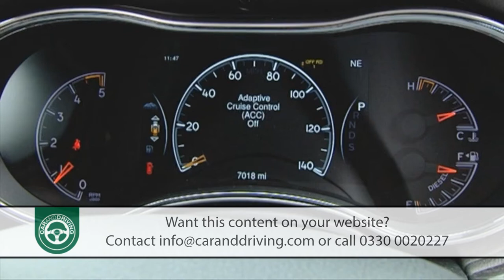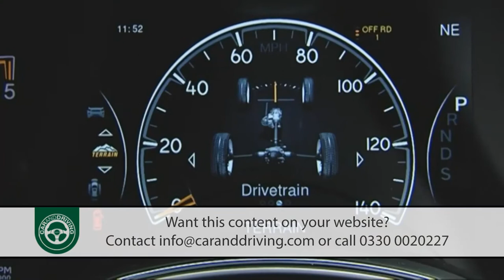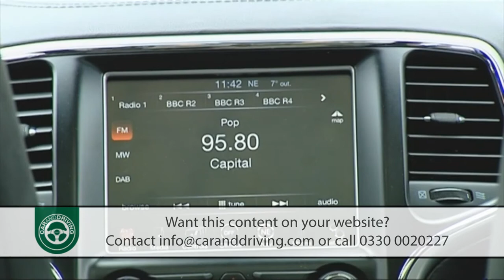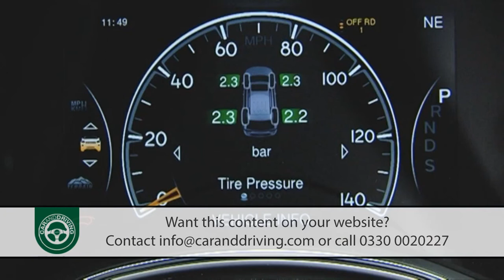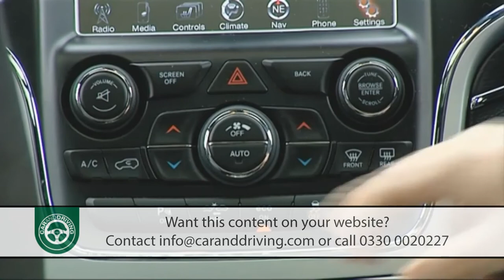JEEP GRAND CHEROKEE 2014 FULL REVIEW - CAR & DRIVING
Lease A Car With LeaseLoco Jeep has come a long way in a short time. It's a company with over seventy years of history behind it, but for many, Jeep's Year Zero was 2009, when the company filed for bankruptcy. Since then, it has emerged like a muddy phoenix from the ashes, and sales have doubled worldwide. Part of that has been due to customer confidence from the takeover of the Chrysler Group by Fiat, the rest has been down to improved products being sold at competitive pricing. That part's hardly rocket science.
The latest Jeep Grand Cherokee continues that trend. Although the true bloodline of Jeep is best expressed through its Wrangler models, the Grand Cherokee is the big money spinner and the company's success or failure hinges on this product line more than any other. In short, it's a car that it can't afford to get wrong. With no little pressure to succeed, Jeep has continued to improve this latest Grand Cherokee.